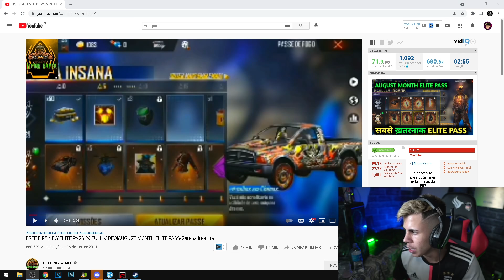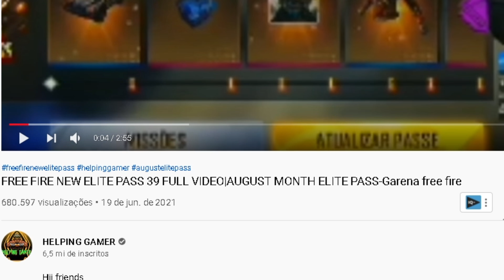Passe 39 de GRAÇA?! OBRIGADO GARENA GENTE BOA